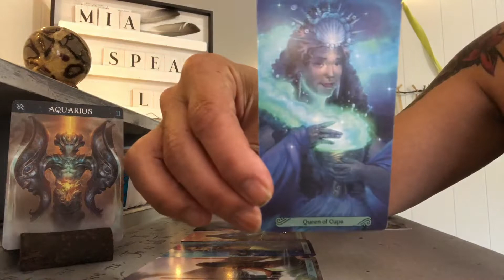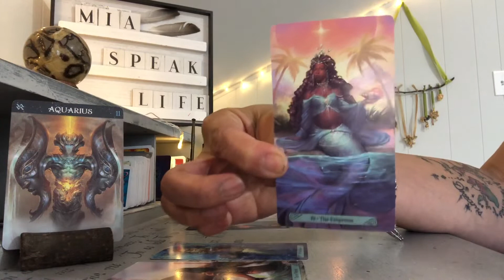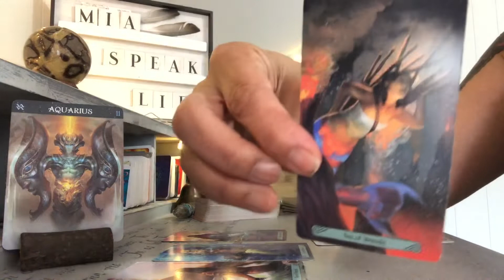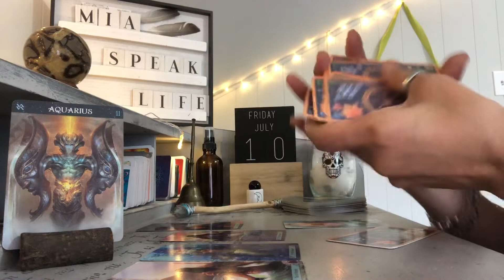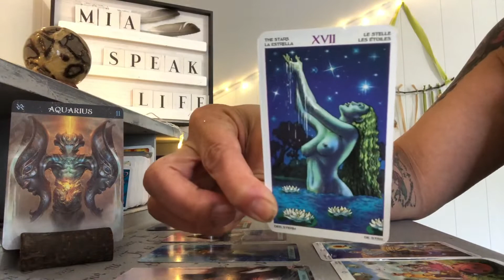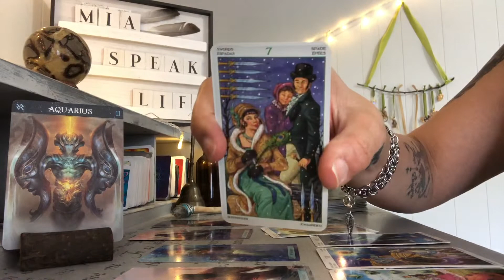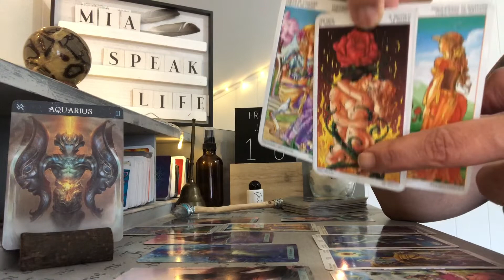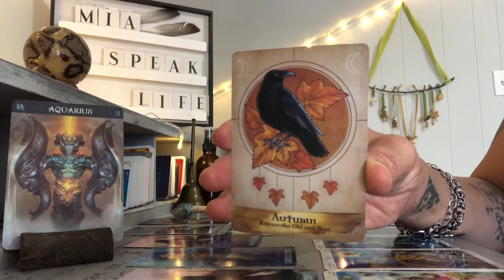AQUARIUS - A KARMIC 👿RELATIONSHIP!!! JULY 10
General Readings

Thursday      Daily Guidance

2 Bi-Monthly Readings for each sign !!!

Personal Readings